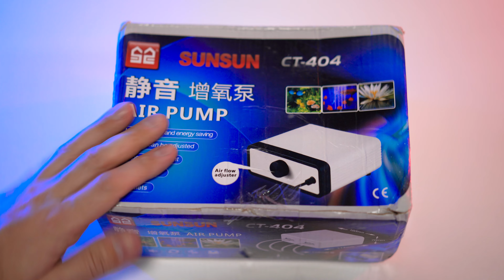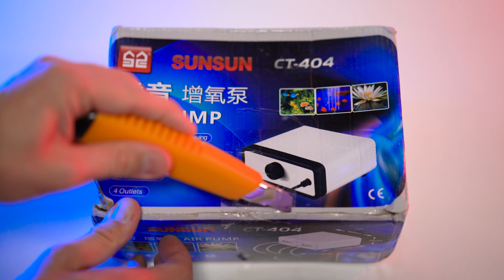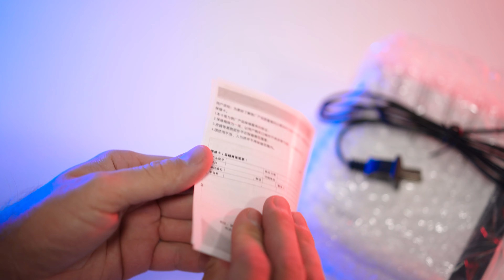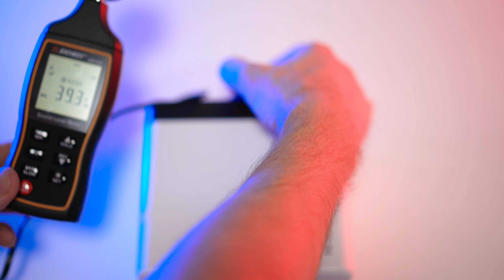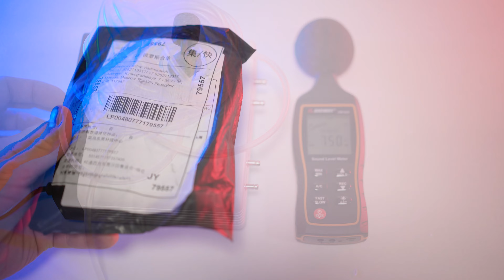► КОМПРЕССОР SUNSUN CT-404 ДЛЯ АКВАРИУМА 🔴 РАСПАКОВКА 📦 И ОБЗОР ⬇️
💡 Четырёхканальный диафрагмовый компрессор SunSun CT-404 предназначен для аэрации аквариумной воды, смешивания её для выравнивания температуры.
Модель имеет плавный регулятор воздушного потока, шумопоглащающие противовибрационные резиновые ножки и специальное отверстие под кронштейн для вертикального крепления.
Компрессоры серии CT оснащены мембраной из прочного эластичного материала, соединениями и поршнями из титанового сплава. Кроме того, выходные патрубки созданы из нержавеющей стали.
Технические параметры
Мощность 8 Вт, производительность 672 л/ч, количество каналов — 4, размеры (ДхШхВ): 17×6×7 см.
Комплектация
Компрессор, шланг 4 метра, распылитель (4 шт), обратный клапан (4 шт), инструкция. Картонная упаковка.